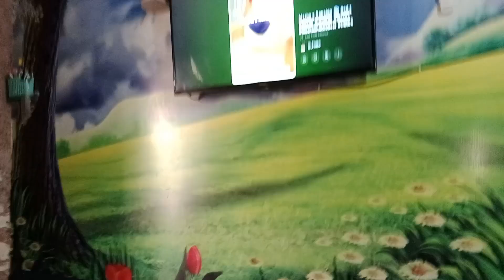desi log desi kam 😂 bacchon ko academy le jaane Ke 50 rupees Leti hun 😘💕 chicken biryani banai 🍲 🇵🇰🥮